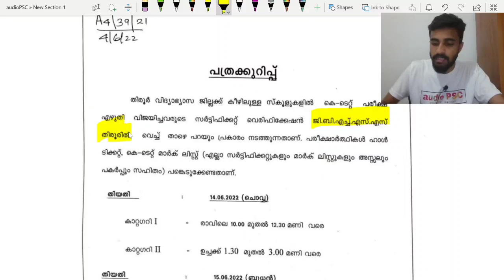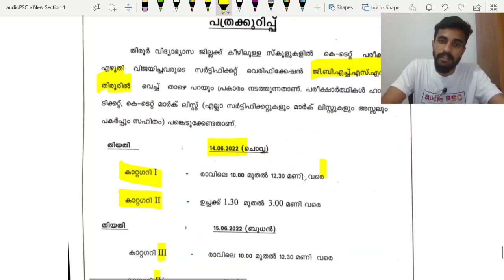KTET VERIFICATION തുടങ്ങിയ സ്ഥലങ്ങൾ...